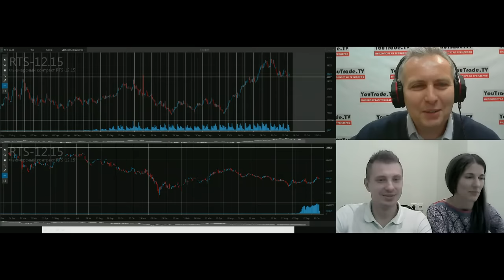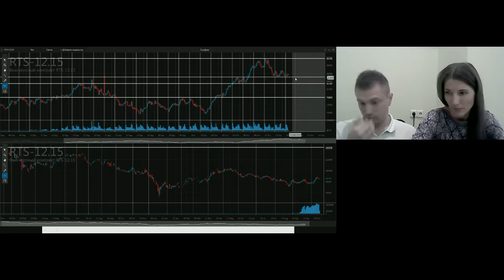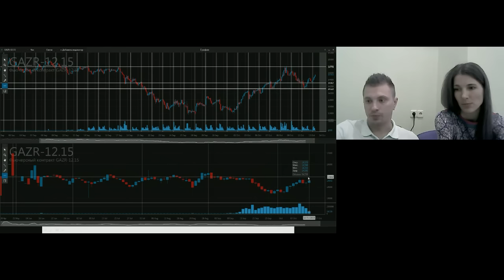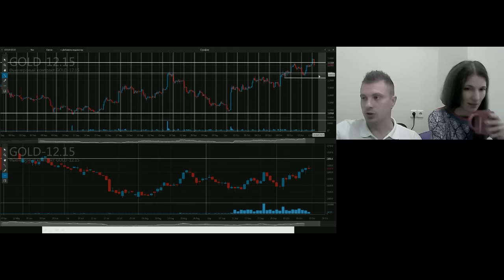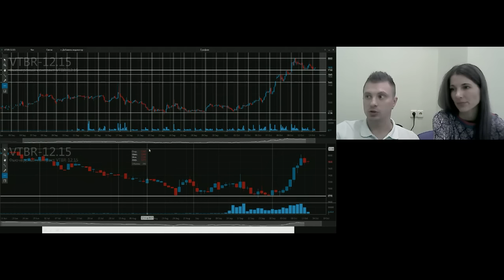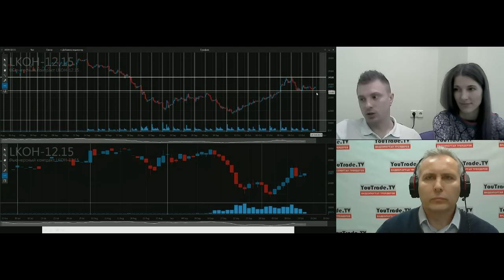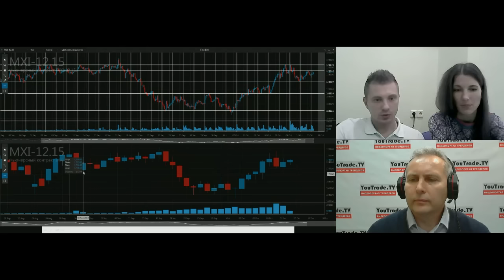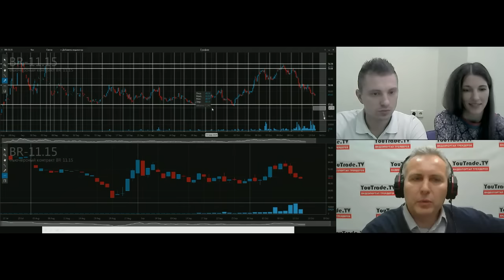Фьючерсы. Ирина Булыгина и Александр Литвиненко 14 октября 2015 г.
Передача "Фьючерсы. Ирина Булыгина и Александр Литвиненко" на видеопортале трейдеров YouTrade.TV 14 октября 2015 г.